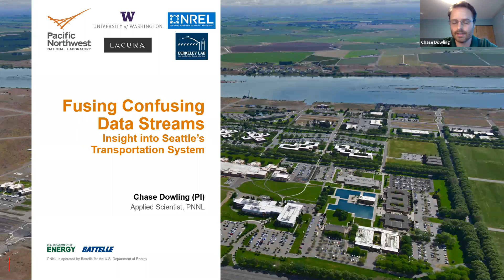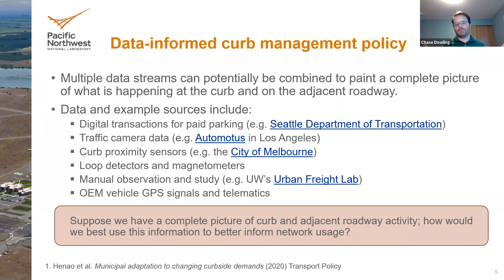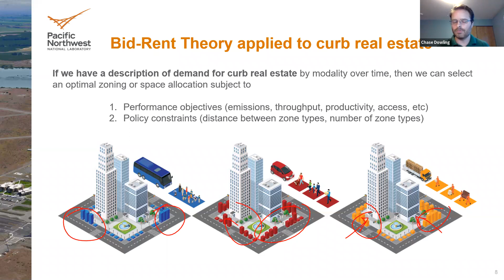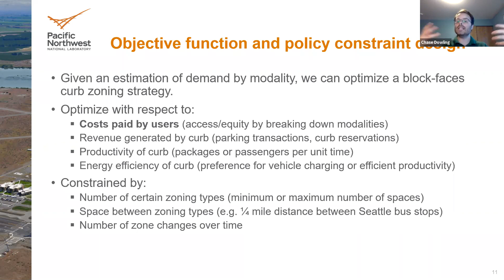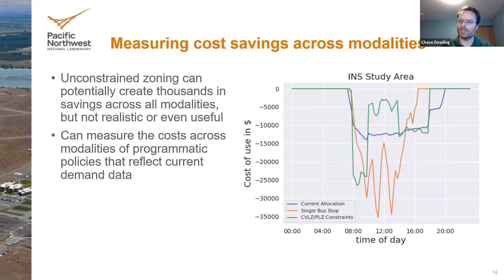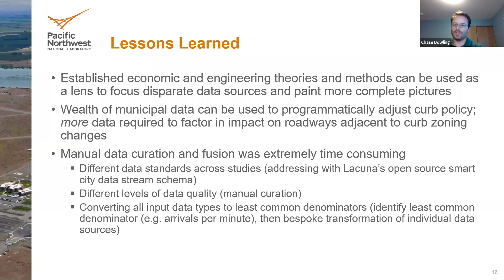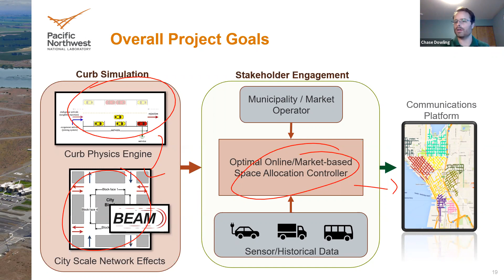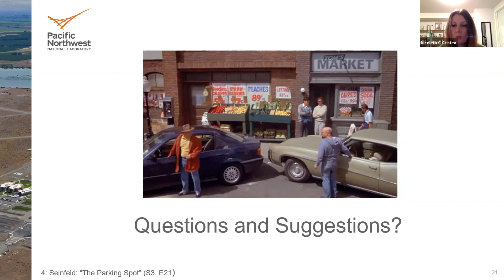UW Data Science Seminar Chase Dowling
Fusing Confusing Data Streams: Insight into Seattle’s Transportation System